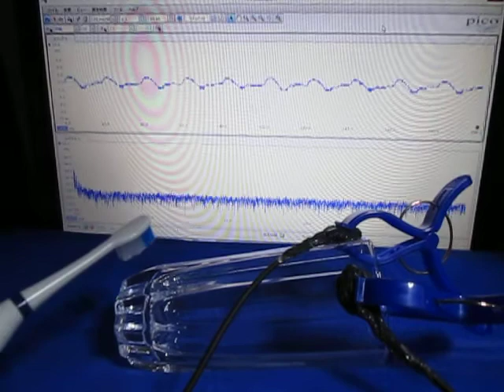音と超音波の組み合わせによる、超音波システム ultrasonic-labo